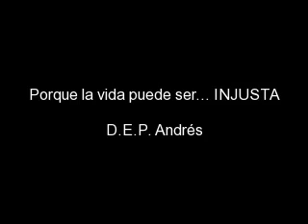HOMENAJE A ANDRES MONTES ¡¡GRACIAS POR TODO JUGON!!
Mi video de homenaje a este monstruo de la comunicación, y qué vamos a hacer sin ti a partir de ahora Andrés? VISITA MI WEB DE FAMOSOS!!